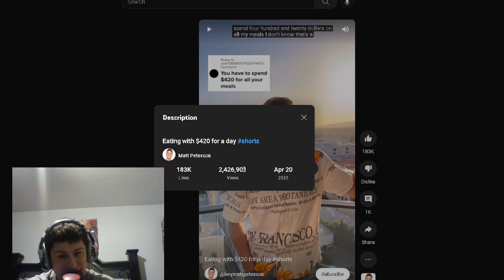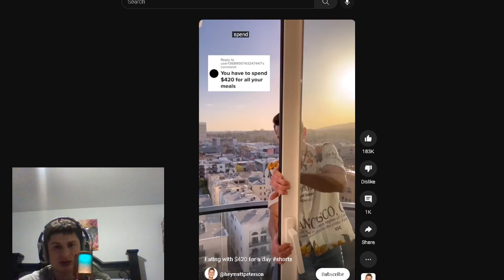Spending $420 a day just on food | Reaction